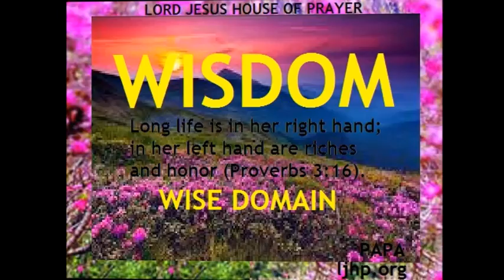WISDOM'S HANDS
Praying Apostle Patrick Antoine (PAPA)
The audio of this recording has some imperfection.
Lord Jesus House of Prayer